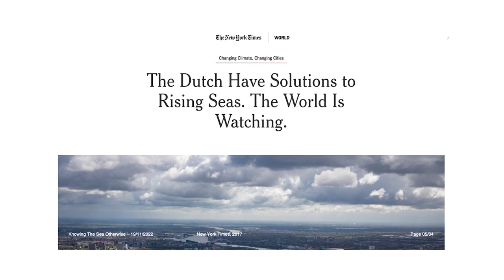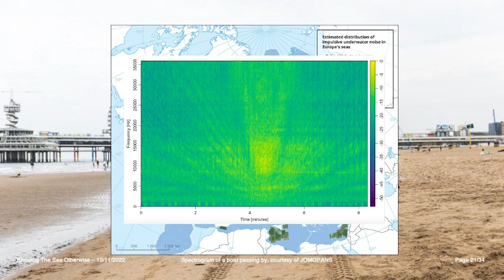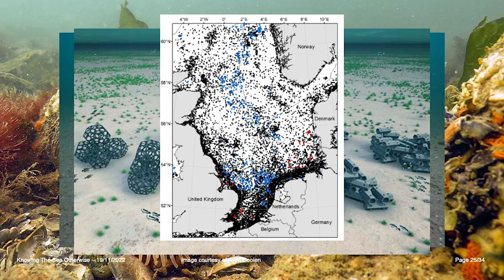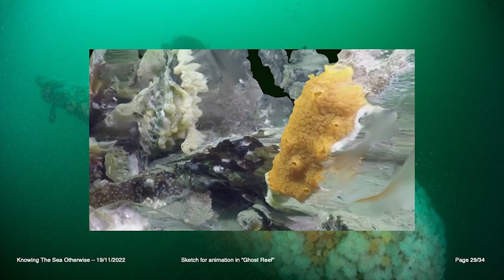Xandra van der Eijk at the NeMe Arts Centre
Taking as starting points her works Seasynthesis and Ghost Reef, Xandra van der Eijk explored the sea’s daily ways of being that go unnoticed by the majority of us due to its vastness and inaccessibility, while creating a case for what contribution artistic exploration of the ocean space can bring to discuss the evolution of the sea and its beings and to fuel policy making.